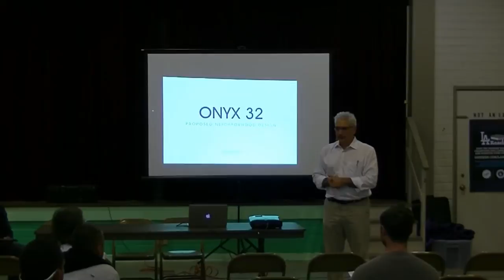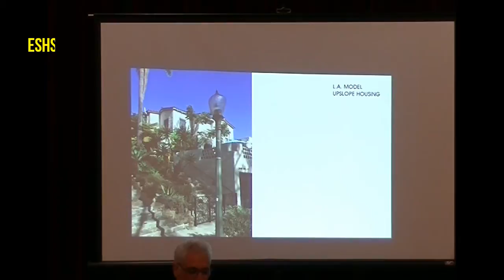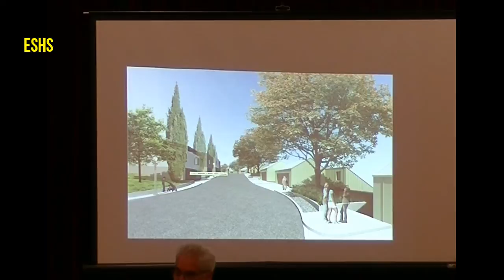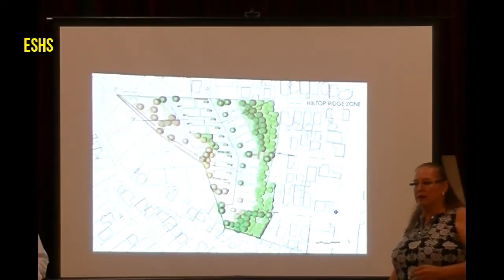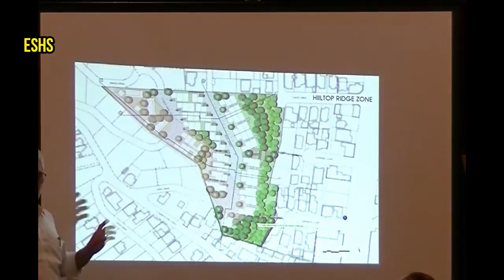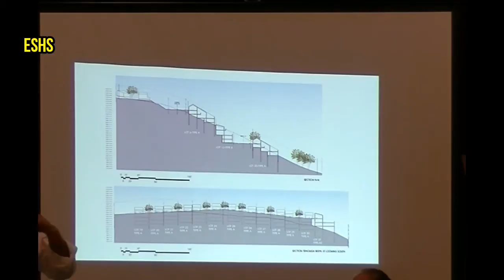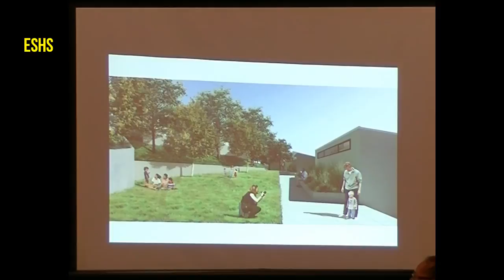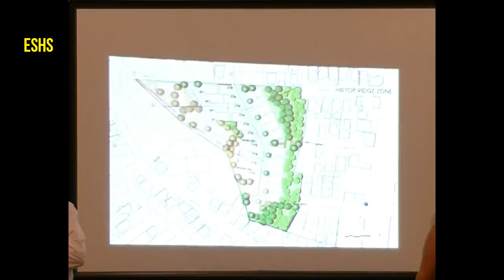Onyx Development- El Sereno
Onyx Project presentation took place on October 11, 2017 at the Rose Hill Rec Center in El Sereno.

The developer is proposing 32 small-lot houses, 29 will be 3-bedrooms and 3 will be 4 bedrooms.

The project has been modified from 40-something originally proposed in 2015 to 32.  The developer is also creating 2 public streets to create better access to the homes.  In addition, there will be some public spaces for residents and the community to use.

Concerns are there will be essentially only one way in and out of the location (Commodore Street) once the properties are built and there will only be 18 street parking spaces.

Also a concern to residents is the density this project will bring with the amount of bedrooms each house will have.

Uploading information in order to inform residents, share community events, and make El Sereno a more proactive community.